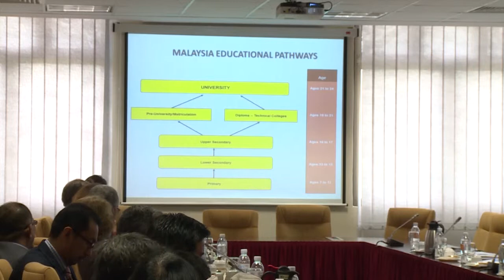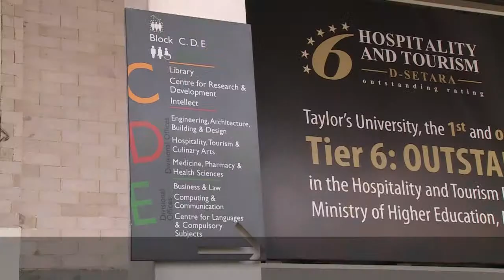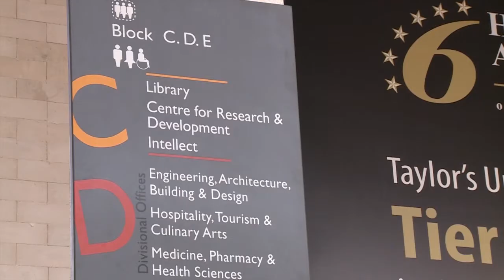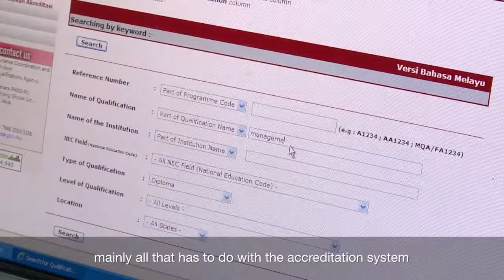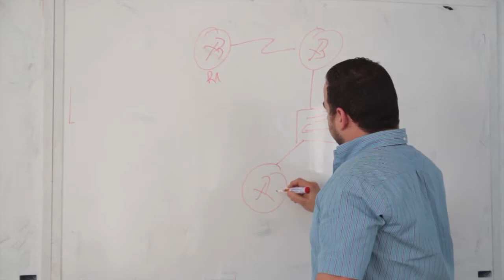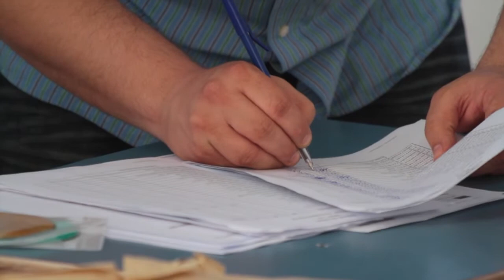World Bank - Higher Education Reform in North Africa